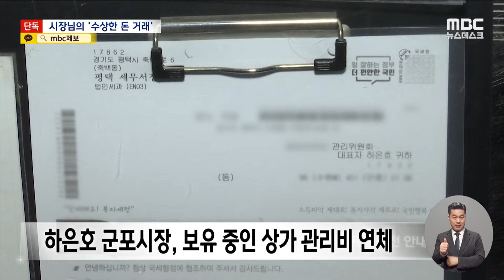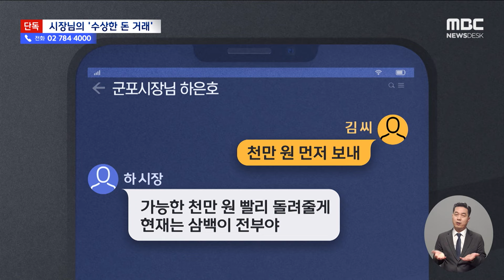[단독] '상가 관리비·골프비 대납'‥하은호 군포시장 김영란법 위반 의혹 (2024.02.21/뉴스데스크/MBC)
하은호 경기도 군포시장이 지역 사업가에게 받은 돈 2천만 원으로 본인 소유의 상가 관리비를 내는데 썼다는 의혹이 제기됐습니다. 이 사업가는 몇 달 뒤에 돈을 돌려받았다고 했는데, 어째선지 하 시장은 금전거래 자체를 부인했습니다.